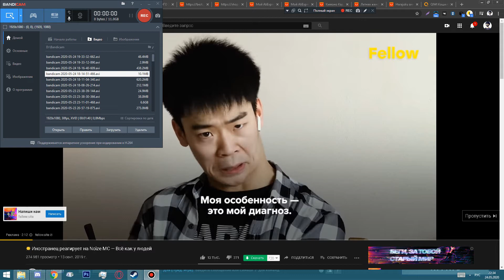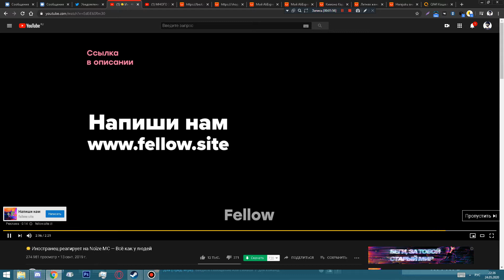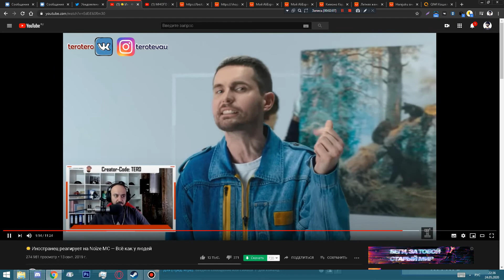Они так и хотят заполучить меня